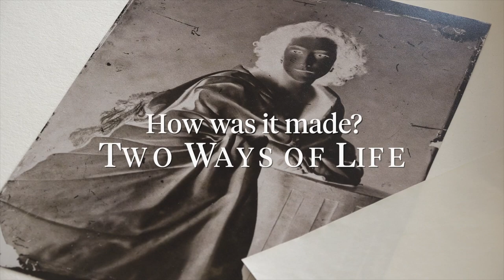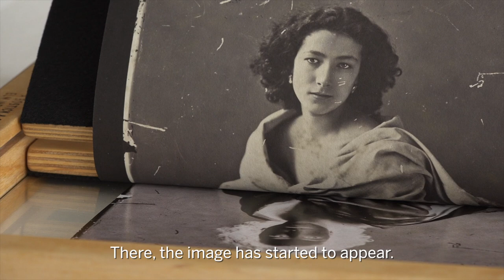Rejlander's Two Ways of Life - Part 2 in Lab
How did Rejlander assemble 32 negatives for his work "Two Ways of Life"? Learn about it with our specialists from the conservation and restoration lab, John McElhone and Christophe Vishi. Then see 2 versions of “Two Ways of Life” in the exhibition “Oscar G. Rejlander: Artist Photographer,” on view in the CPI Galleries of the National Gallery of Canada until February 3, 2019.